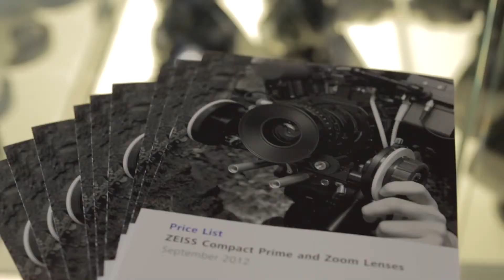CARL ZEISS LENSES - IBC 2012